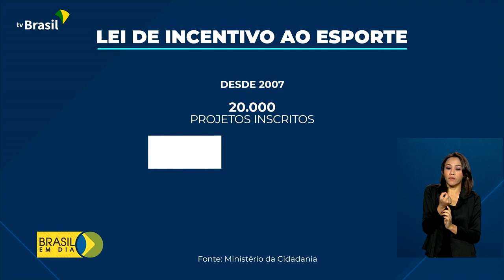Incentivo ao Esporte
10.11.21 - O número de projetos apresentados junto à Lei de Incentivo ao Esporte foi recorde neste ano. A política pública financia o setor em todo o país, desde o desporto educacional até o de alto rendimento.